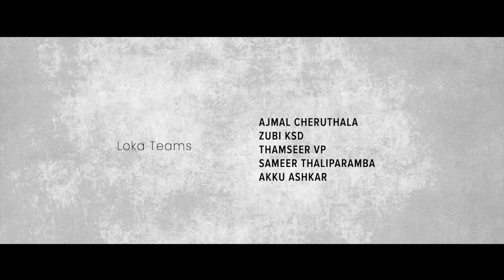ഇവളുടെ മുഹബത്തിൻ കഥ കേൾക്കാൻ Full Video Song | Ivalude Muhabhathin Full Song 2020 | Afsal Pallikkal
ഇവളുടെ മുഹബത്തിൻ | Ivalude Muhabhathin | Romance Vol 2 | New Malayalam Album Song 2020| Afsal Pallikkal | Ajmal Cheruthala | 4K HD

vethikal ariyanum valaranum
vedhikal ariyanum valaranum
vedikal ariyanum valaranum
vedikal ariyanum
vethikal ariyanum
vedhikal arivum valaranum
vedhikal arivum valaranum album song

NEW MALAYALAM ALBUM SONG 2020
ivalude muhabathin kadha kelkkan album song full
ivalude muhabathin kadha kelkkan status
ivalude muhabathin kadha kelkkan lyrics
ivalude muhabathin kadha kelkan
ivalude muhabathin kadha song
ivalude muhabathin kadha kelkkan tik tok
ivalude muhabathin kadha kelkkan whatsapp status
ivalude muhabathin kadha kelkkan female version
ivalude muhabathin album song
ivalude muhabathin full song
ivalude muhabathin song
new malayalam album songs 2020
new malayalam album songs mashup
new malayalam album songs status
new malayalam album song lyrics
new malayalam album songs mix
new malayalam album songs 2020 latest
new malayalam album songs malayalam
new malayalam album songs ajmal cheruthala
new malayalam album songs full

ajmal_cheruthala new album song 2020
afsal_pallikkal new album song 2020
shahid_muneer new album song 2020
shamsu_ukdv newalbum song 2020
rishad_nk new album song
thanseer_koothuparam,ba new songs 2020
munna_palathin_full_song,
munnayi palathin akkara vech,
munnayi palathinakkare vach,
munna palathin album,
munna padathin akkare vich full song,
munnayi palathin akkare album song,
munnayi palathin song lyrics,
munnayi palathin lyrics,
munnayi palathin akkare,
munnayi palathin karaoke,

Album                                    : ROMANCE VOL 2
Lyric & music                        : SUFAIL MAKKARAPARAMBA
Singer                                    : AFSAL PALLIKKAL
Studio                                    : SNAP SHOOT FILM STUDIO MALAPPURAM
Orchestra                              : ANWAR OMAN EKM
Mastering                              : LIJITH ADARS KOILANDI
Cast                                        : AFSAL PALLIKKAL, SHILPA PONNU , AJMAL CHERUTHALA , SHAMSU UKDV , SHAHID MUNEER
Co-Ordinator                         : SHAMSU UKDV
Assi. Direction                      : AJMAL CHERUTHALA
Design                                   : SHAFI SAKKEER , AMEEN NOUFAL
Edit                                        : SNAP SHOOT FILM LAB
DOP                                       : RASHID SNAP SHOOT
Producer                               : MEHARON NISAH
Direction                               : SHAHID MUNEER
Marketing                             :  LOKA MUSIC ENTERTAINMENT

DOWNLOAD & SET YOUR CALLERTUNE

പുതിയ പുതിയ ഗാനങ്ങൾ നിങ്ങളുടെ മൊബൈലുകളിൽ നോട്ടിഫിക്കേഷൻ ആയി ലഭിക്കാൻ ഈ ചാനൽ സബ്സ്ക്രൈബ് ചെയ്യുക.
ശേഷം ബെൽ icon അമർത്തുക ..
നിങ്ങളുടെ വിലയേറിയ അഭിപ്രായങ്ങൾ ഞങ്ങളുടെ whatsapp നമ്പറിൽ അറിയിക്കുക : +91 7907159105

നിങ്ങളുടെ സോങ്ങുകൾ നമ്മുടെ ഈ ചാനലിലൂടെ റിലീസ് ചെയ്യാൻ ആഗ്രഹിക്കുന്നവർ മുകളിലെ നമ്പറുമായോ മെയിൽ വഴിയോ ബന്ധപ്പെടുക